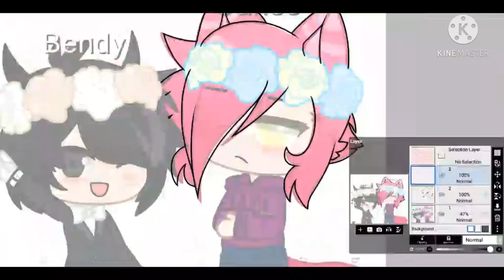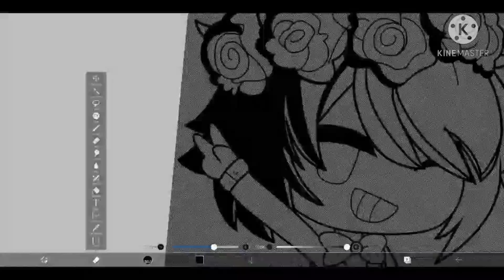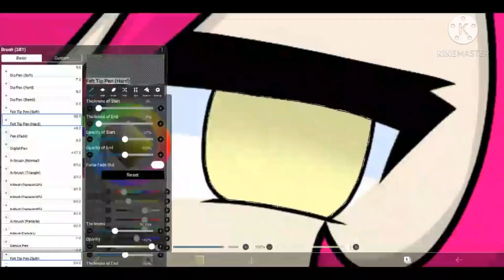It's not like I like you! (Valentines Day speedpaint)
I actually wanted to make a kisekae meme for Valentines day, but there were so many mistakes in the animation that I couldn't fix. So, I decided to scrap the animation and go with a speedpaint instead. Anyway, here's something that involves Cakes and Bendy! Happy (early) Valentines Day!